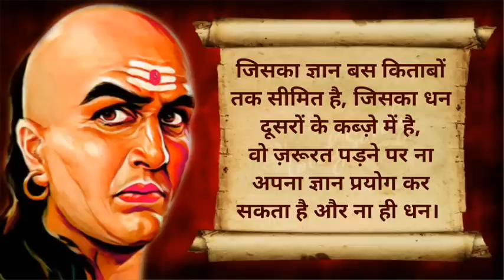Chanakya Niti For Students | Students Success Chanakya Niti | Lovely Sovely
About this Video :
आज हम चाणक्य द्वारा बताई गयी उन नीतियों को बताने जा रहे है जो ख़ास तौर पर विद्यार्थी जीवन के लिए है। हर विद्यार्थी को इन नीतियों को ध्यान में  रखना चाहिए और अपने जीवन में विद्या यानि शिक्षा के महत्त्व को समझना चाहिए। अगर चाणक्य की बताई गई नीतियों का पालन किया जाए तो विद्यार्थी मनचाही सफलता पा सकता है।